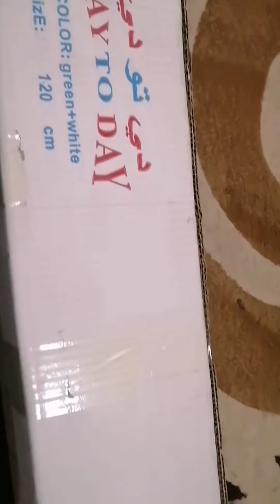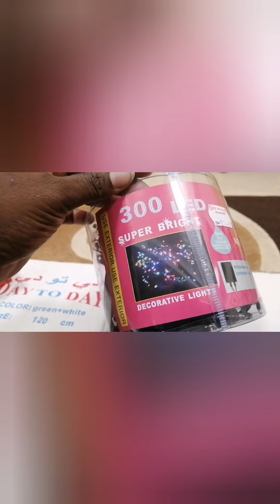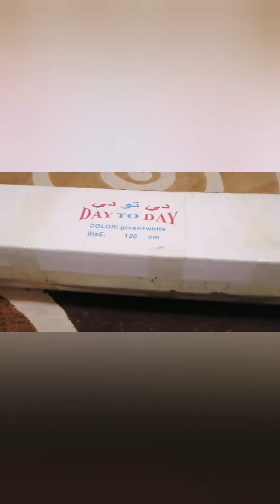Happy Christmas and Happy New Year